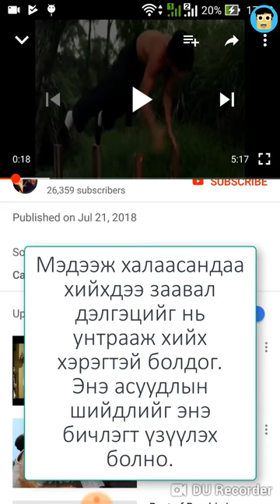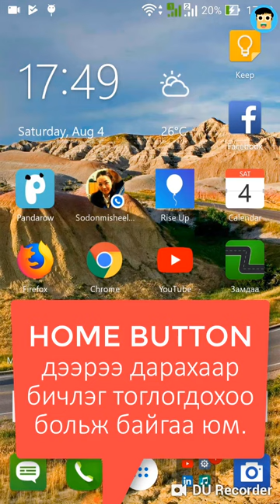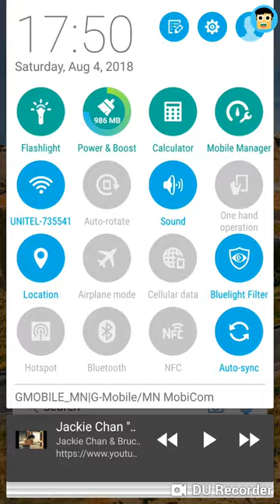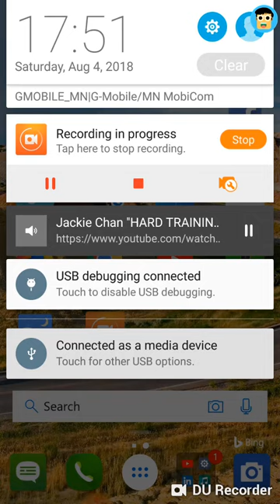Youtube -ийн бичлэгийг дэлгэц нь цоожтой үед ч үзэх арга - Бямбаа | Byambaa | Онлайн хичээл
Заримдаа бидэнд youtube дээр онлайн хичээл сонсоод, эсвэл дуу сонсоод алхамаар, өөр апп ашиглангаа дуу сонсох хүсэл төрөх үе ч бий тэр үед энэ аргыг хэрэглээрэй.